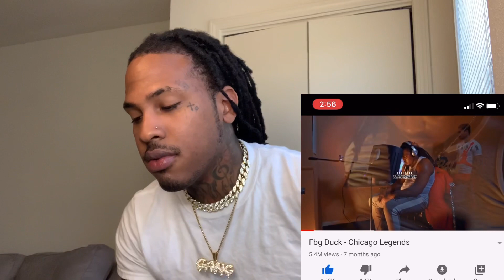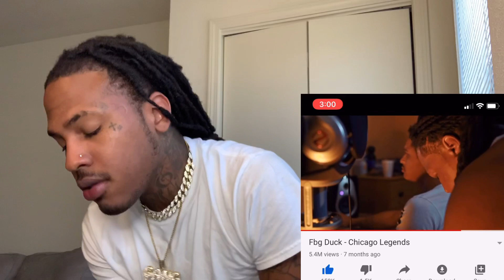R.I.P FBG DUCK - CHICAGO LEGENDS | REACTION!!